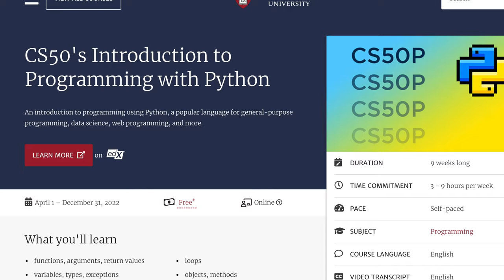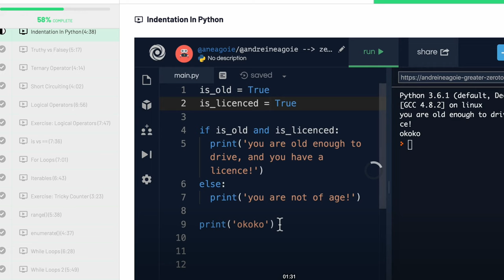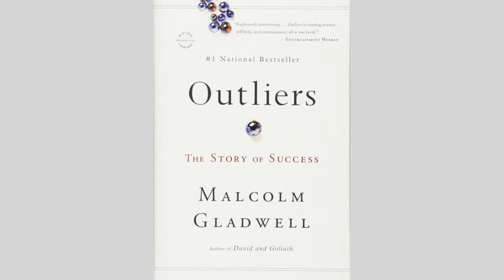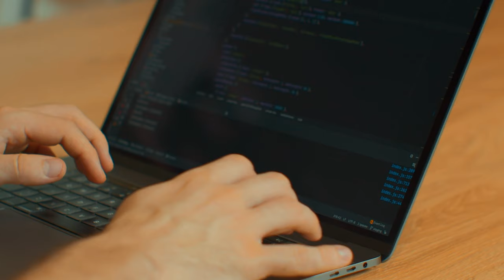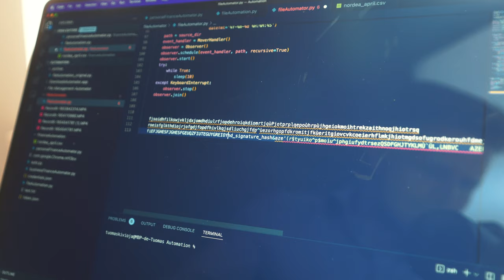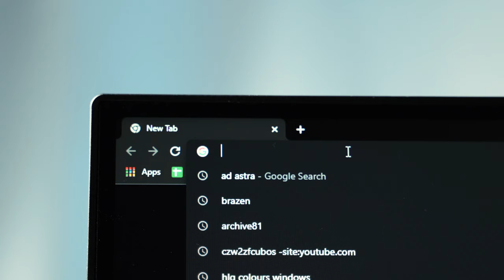How I Would Learn Python FAST in 2023 (from zero)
Here is how to learn Python FAST

1. Choose the right beginner course. I’ll be the first to say that just doing courses and watching tutorials online isn’t what’s going to properly teach you to code, however, at the very start you do need to start with some introductory course to get the fundamentals down

The one I always recommend for Python specifically is Zero to Mastery’s Python online bootcamp, this is the most complete Python course that I’ve seen online, let me know if you’ve seen something better but this is the one I would do if I was starting over.

It starts off from the very basics so if you’ve never coded at all before, or never written a line of Python, this course starts from the beginning just like most courses, but the thing is it actually goes all the way to very advanced concepts, to the point that even I learned a whole bunch from the second half of the course even though I already knew Python pretty well when I started doing this for my review.

So I would suggest starting with this course, you should aim to complete it in maybe 2-4 weeks depending on how busy you are, it doesn’t really matter, but it’s key to set yourself some sort of learning goal, let’s say one hour every day, at the VERY least because otherwise you just won’t end up sticking to it, that’s just how we are as humans, so building the habit of doing some lessons + the exercises every day is absolutely crucial.

2. Practice every day.

Set an hourly goal per day based on your ambition level.

I’m considering having a fully detailed video coming up on how many hours I code a day + how to actually get in more hours per day very soon, so stay tuned!

3. Study smart as well as hard to maximise your time. I made a more detailed video on this right here, but the idea is that there are actual, fundamental science-backed ways in which you can actually be more efficient with your time to the point that you could get done in one hour what someone else might do in 3 hours if you know what you’re doing. To achieve this, the most important thing is to make a habit of practising deep work.

Watch till the end for the most important step!!

RESOURCES MENTIONED

GEAR & APPS I USE
💵 Sign up to Wise to avoid fees when sending money abroad

This channel documents my life as a Self-Taught Software Engineer as well as my journey teaching myself Computer Science & Programming.

CHAPTERS:
0:00 STEP 1 - start with this
2:30 STEP 2 - you MUST do this
4:12 STEP 3 - do this to not waste time
5:30 STEP 4 - THIS IS ABSOLUTELY CRITICAL

This video is about: python basics, learn python, learn python for free, coding for beginners, python for beginners, get started with python, learn python, learn python fast, python fundamentals, learn to code, how to learn to code fast, learning to code, struggling to learn to code, learning methods, be more productive, productivity techniques, learning techniques, how to learn efficiently, how to learn coding for free, how to become a software engineer, self-taught software developer, no cs degree